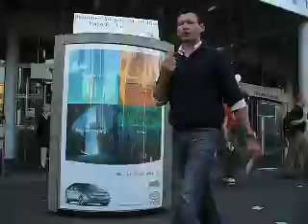IAA 2007 - PROPAGANDA SALIDA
carteles que se mueven solos con sensores para chocar con nadie o nada